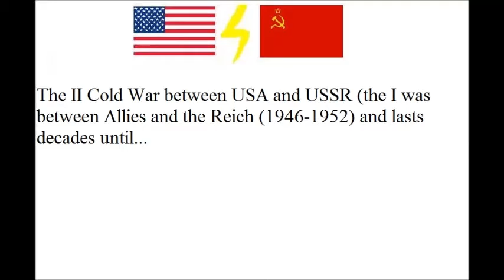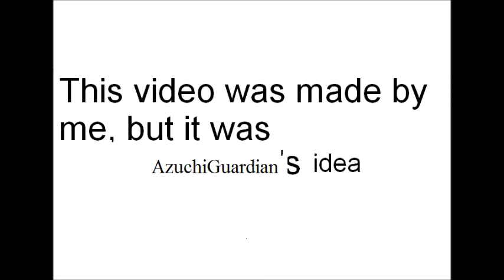Short Nazi Victory